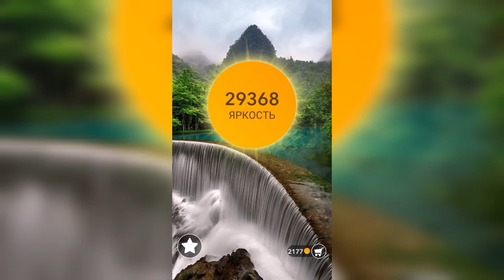Word / Слово Крест: Поиск русского кроссворда / Уровень 832